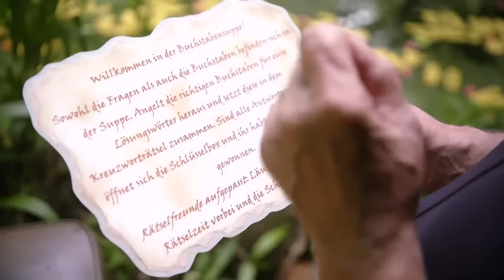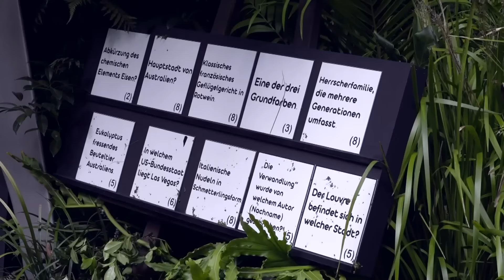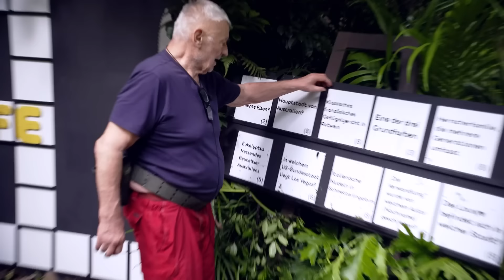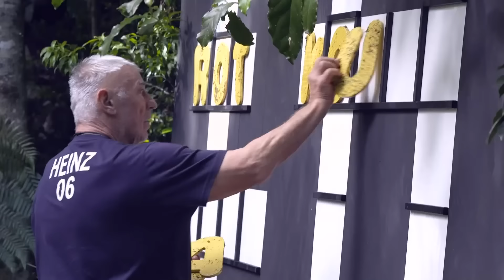Ein Dream-Team auf Schatzsuche 👌 | Dschungelcamp 2024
Ein Freund, ein guter Freund! Heinz und Fabio gehen auf Schatzsuche und müssen ein Kreuzworträtsel lösen, indem sie Fragen und Buchstaben aus einem schlammigen Tümpel fischen. Aber wie schreibt man eigentlich "Koala"?

Wir haben den ultimativen Schrei-Check gemacht mit unserem Social-Reporter Filip Pavlovic und freiwilligen Schreihälsen in der Kölner Innenstadt. Wer hat am besten abgeliefert?